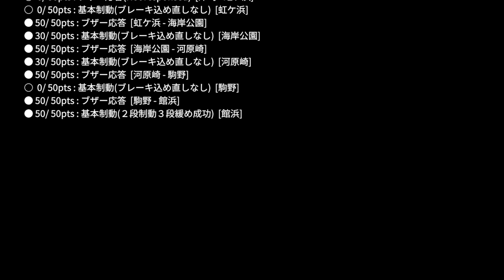【🚞 TRAIN CREW - SS Ranking】New update, new route! (Local - For Tatehama)〈No commentary〉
【Route Information】
767 Local - For Tatehama
Start service from Shinnozaki Siding